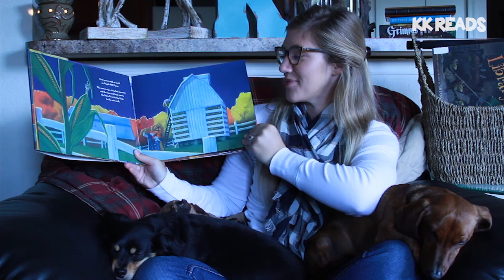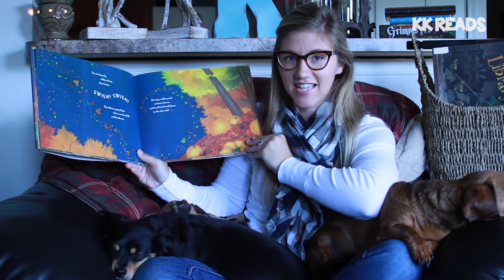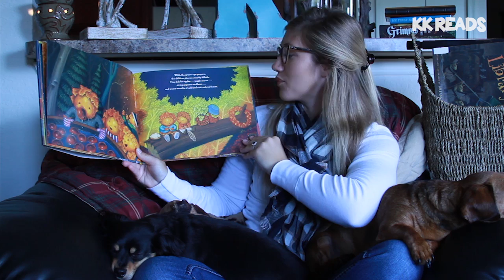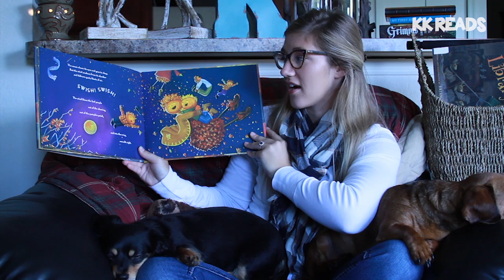By the Light of the Harvest Moon by Harriet Ziefert and Mark Jones Read Aloud Children's Book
Read Aloud Children's Book. KK Reads by the Light of the Harvest Moon by Harriet Ziefert and Mark Jones.

Book
KK Reads by the Light of the Harvest Moon
by Harriet Ziefert and Mark Jones